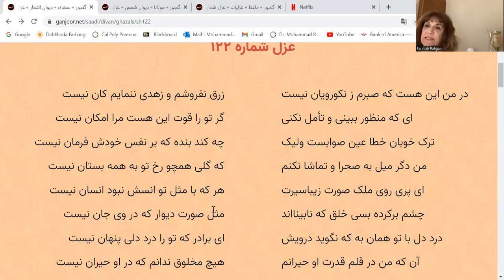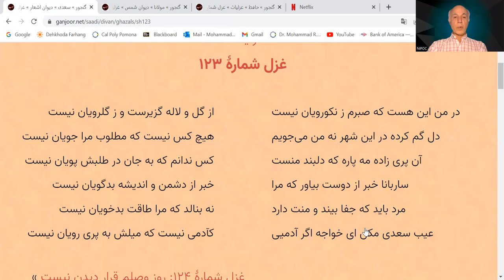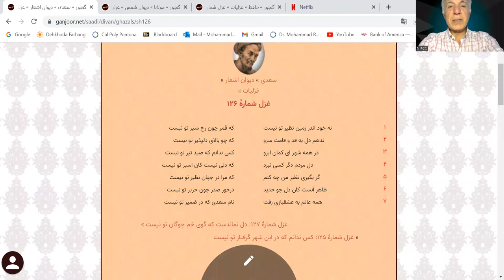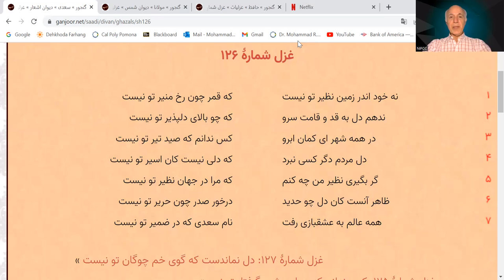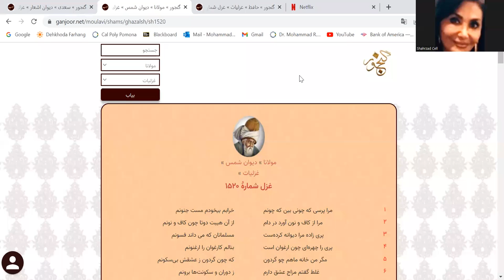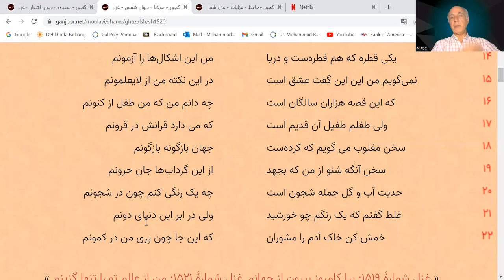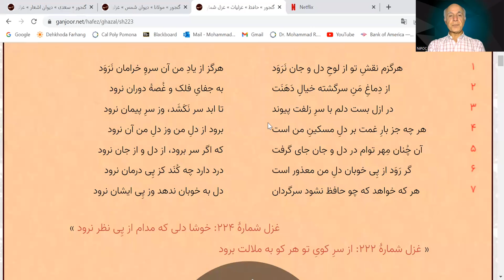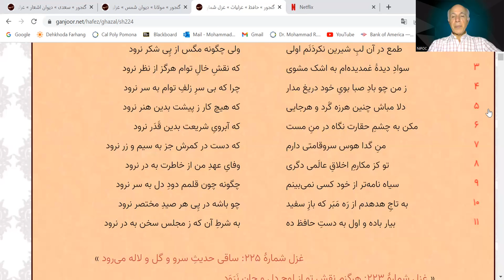Ghazalliaat SAADI(No. 122), HAFEZ, BALKHI(Rumi) with Dr. Chaichi